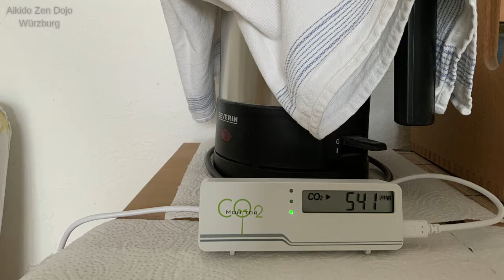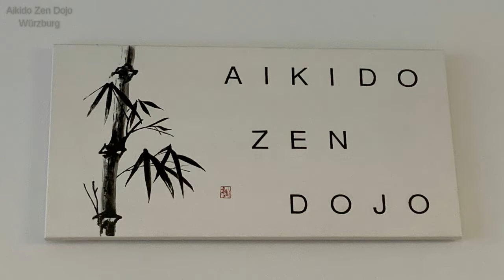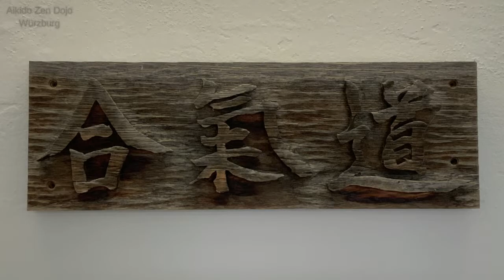Roomtour - Aikido Zen Würzburg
Kurze Tour durch unser Dojo mit Mattenbereich, Eingang, Umkleide, Sanitärbereich und einigen Details zum Aufbau, viel Spass. English subtitles available.